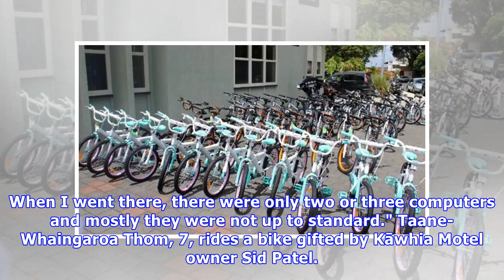Man's gifting sprees bring christmas early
THOMAS MANCH Last updated 12:55, December 18 2017 Sid Patel with children, staff and parents at Central Kids Kindergarten in Huntly. Patel is a business owner in Huntly, Putaruru and Kāwhia, communities in which he donates heavily during the Christmas period.  Christmas has come early for rural Waik...